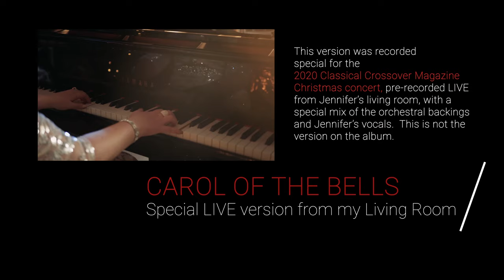CAROL OF THE BELLS Live Performance: Watch Me Play From My Living Room Piano | Jennifer Thomas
Let me show you around my home at Christmas time, with my family, and all of our festive decor.  I recorded this live in my living room piano playing my epic piano version of "Carol of the Bells".

0:00​ - Intro
1:32 ​ - Performance
6:22 - Ending credits

This is a LIVE FROM HOME performance of Jennifer Thomas' arrangement of "Carol of the Bells" from her Winter Symphony album (released 2015).  This performance in unique in that it was specifically recorded/mixed for the Classical Crossover Magazine 2020 Christmas Concert.  This is not the same version on the album.

"Ukrainian Carol" music originally by Mykola Leontovych
Arranged by Jennifer Thomas
Piano and Vocals performed by Jennifer Thomas
Orchestrations by Glen Gabriel

BUY WINTER SYMPHONY:

AMAZON DIGITAL

We Three Kings (Piano/Cello) - ThePianoGuys The Piano Guys